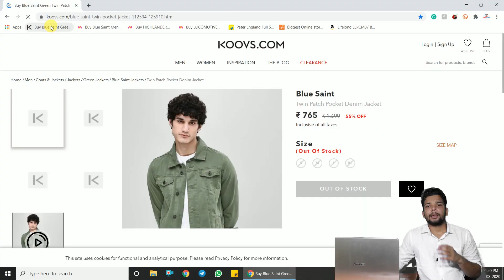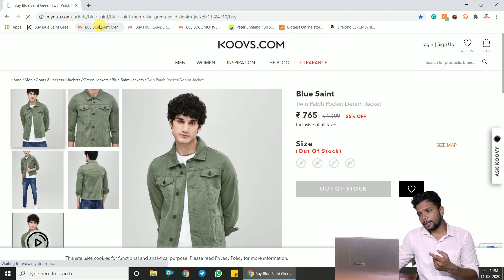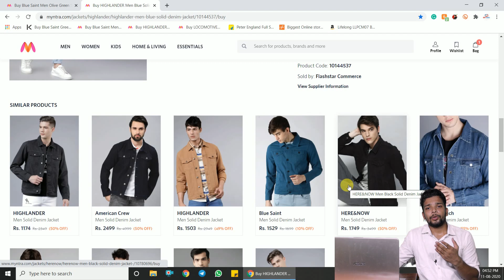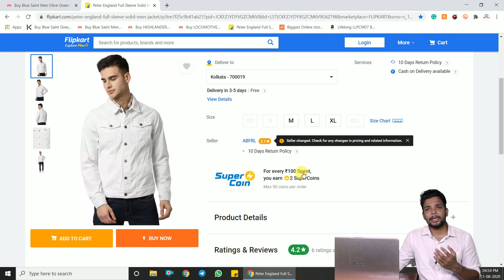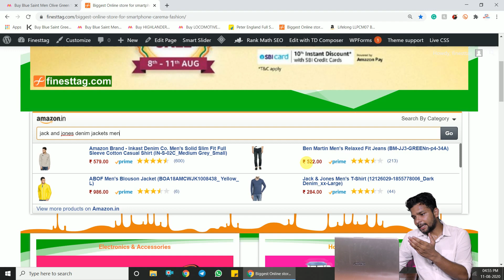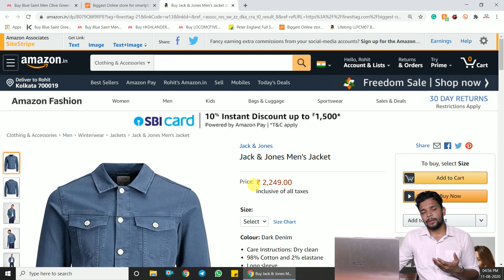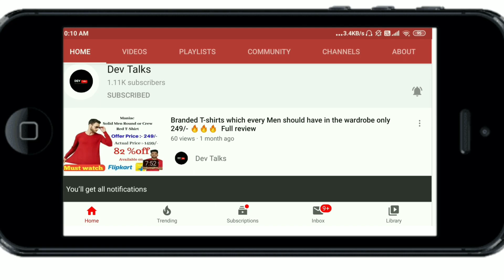Best denim jacket for men | Available on myntra, flipkart && Amazon Review.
Hey, what’s up stylish people, You are seeking for a versatile denim jacket, which should be best denim jacket to buy, then just glued with this video, you are going to get review about 5 best denim to buy, available on myntra, flipkart & amazon, all are branded denim jacket, made up of denim available in great colors.

( kindly send a msg me on instagram )

(Please join there for a great instant offers)

Hi
 I am Rohit (dev).

In this video, you are going to get jean jackets or say denim jackets for men available on myntra, flipkart, and amazon. Few of them are fall under category of denim jacket under 1000,
These are the denim jackets mentioned in the video

Hello YouTube .

This is Rohit ( Dev ) a TEXTILE ENGINEERING student and a highly curious person about fashion and its related things. You are welcome here for fashion deals | discount | compare | review of online shopping apps like Myntra, ajio.com, koovs.com and many more and you will get an honest review of online purchased cloth on the basis of my Textile engineering knowledge